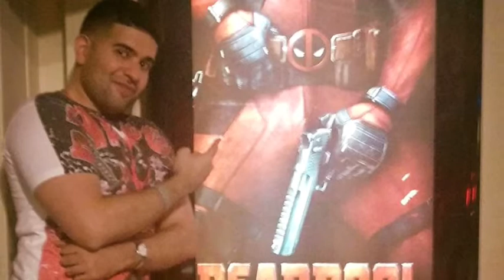Johnny Alicea in the Mavericks dojo part 2